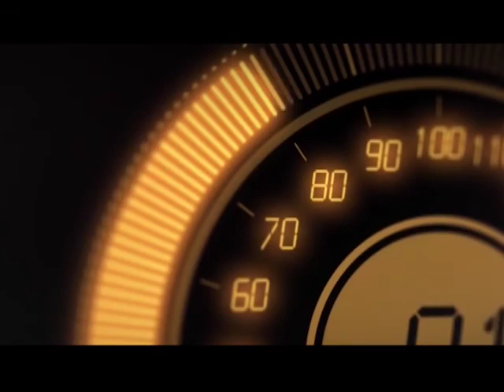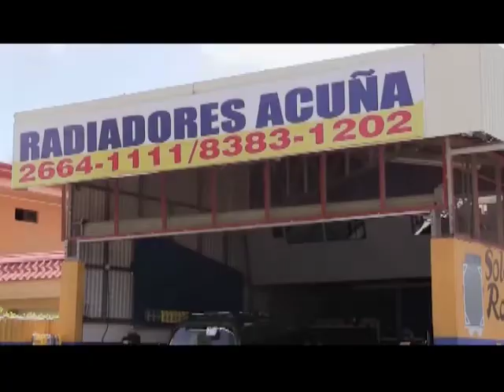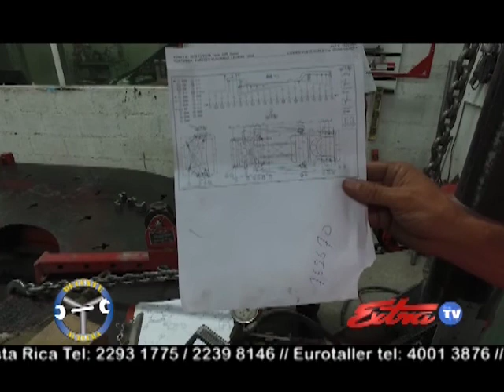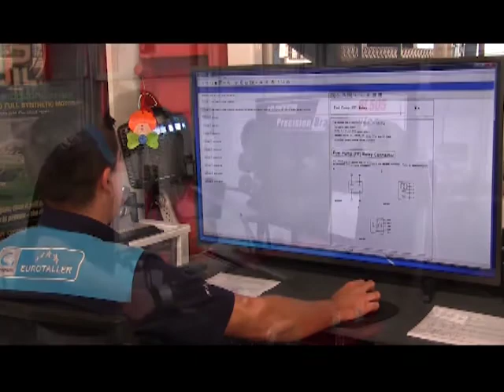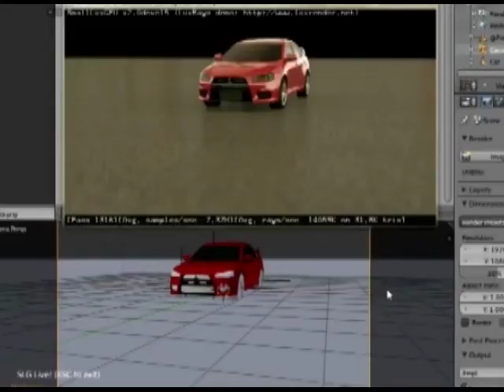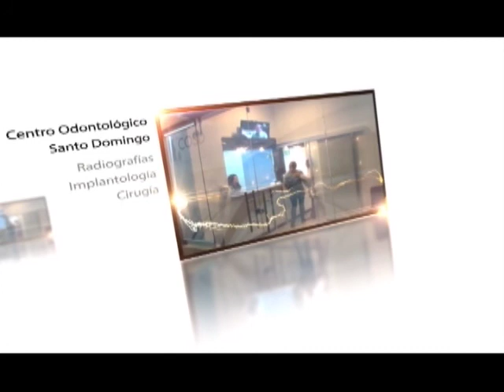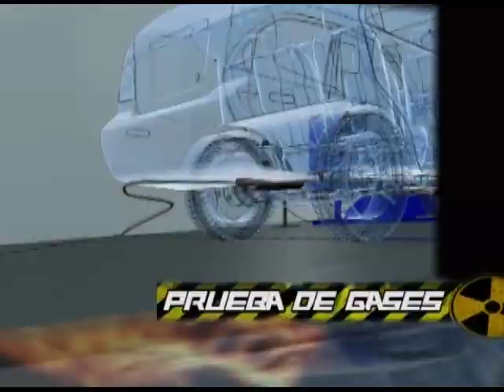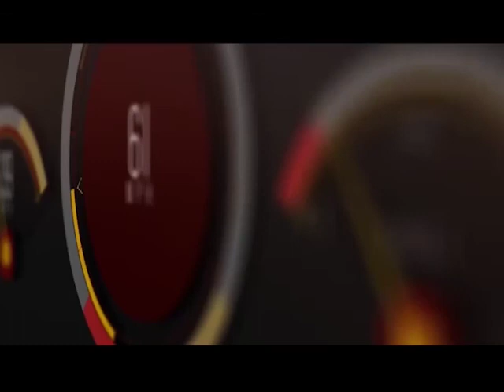Detente y Acelera 24 Diciembre 2016.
Compartimos con ustedes nuestro programa del  24 Diciembre 2016.